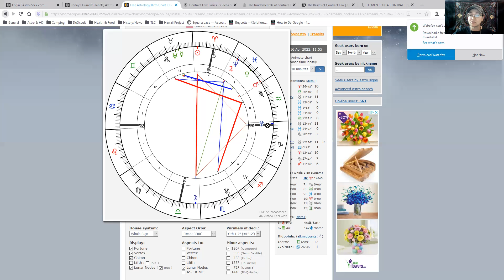Transits: 2022 April 16 Full Moon in Libra - Self Relationship is Magic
Study yourself. You are your biggest blind spot to bringing in the magic that you were born to bring into the world.

Donations are always welcome and help to fund the production of free content: